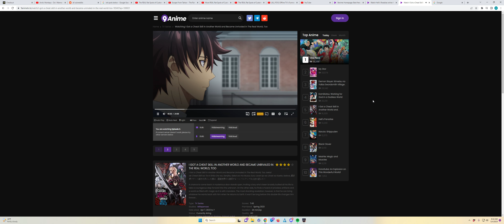Fishing pt2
GPU: NVIDIA GeForce RTX 3080 Ti
CPU: 12th Gen Intel(R) Core(TM) i9-12900KF
Memory: 32 GB RAM (31.82 GB RAM usable)
Current resolution: 3440 x 1440, 144Hz
Operating system: